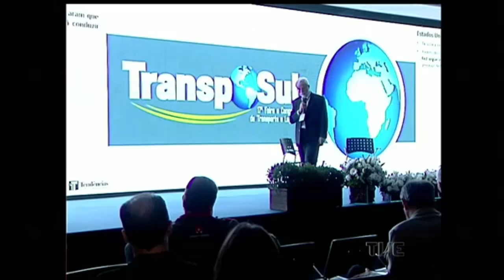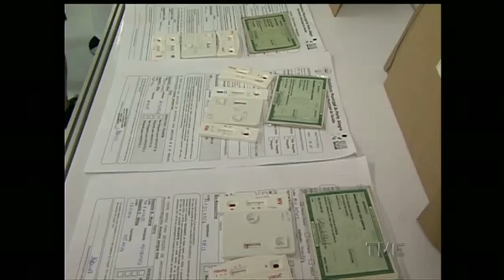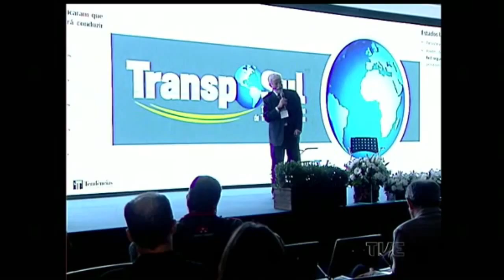Segunda Edição | TVE - 23/06/2015